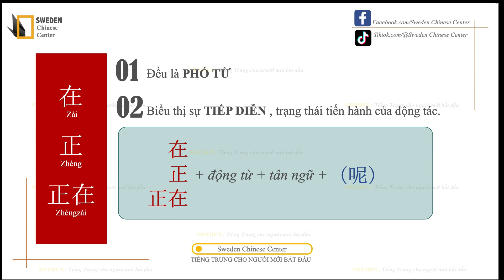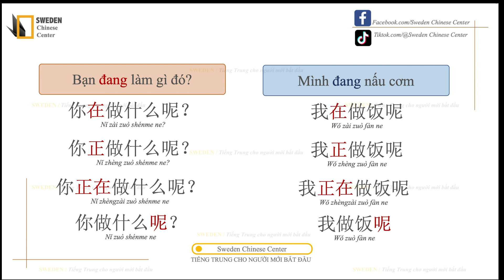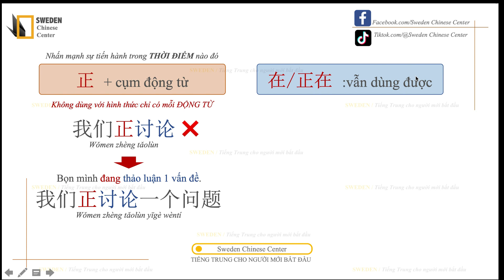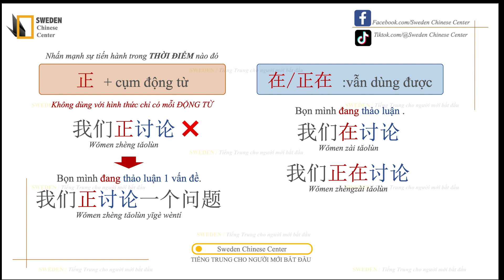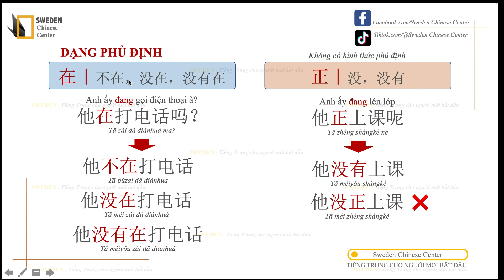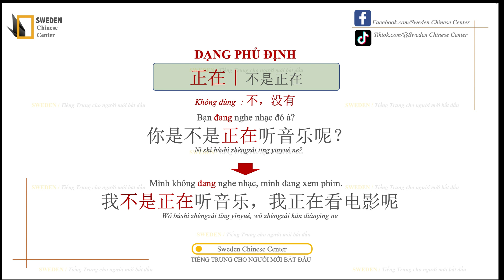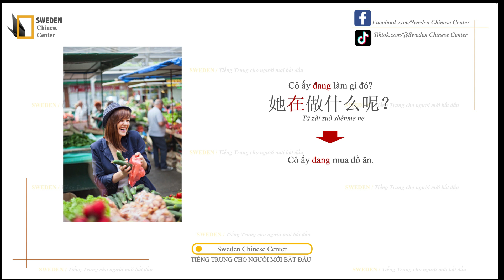PHÂN BIỆT CÁCH DÙNG CỦA 在 - 正 - 正在 trong tiếng Trung｜Bắt đầu tự học tiếng Trung Hán ngữ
KHOÁ HỌC ONLINE SWEDEN:
Sweden có mở lớp tiếng Trung HSK 1 Online, dành cho những bạn muốn bắt đầu học tiếng Trung.

Trong khoá học, các bạn được:
LUYỆN ĐỦ 4 KĨ NĂNG: NGHE - NÓI - ĐỌC - VIẾT

🔸 Chỉ rõ và chỉnh sửa kĩ CÁCH PHÁT ÂM
🔸 Có chỉnh sửa BÀI TẬP VỀ NHÀ
🔸 Tham gia GROUP FACEBOOK để giải đáp thắc mắc, trao đổi học hỏi.
🔸 Cuối khoá có hướng dẫn HSK 1 và thi khẩu ngữ HSKK sơ cấp

LINK SÁCH
Đây là những sách tiếng Trung khá hay và cần thiết, các bạn tham khảo nhé:

*** CÁC GIÁO TRÌNH TIẾNG TRUNG ***
Link Tiki:
BỘ GIÁO TRÌNH HÁN NGỮ 6 QUYỂN: (TIKI)

Link Shopee:
BỘ GIÁO TRÌNH HÁN NGỮ 6 QUYỂN:

*** SÁCH NGỮ PHÁP TIẾNG TRUNG***

COMBO: CẤU TRÚC CỐ ĐỊNH + BÀI TẬP CỦNG CỐ NGỮ PHÁP HSK

*** SÁCH ĐỀ THI - TỪ ĐIỂN TIẾNG TRUNG**

TỪ ĐIỂN ANH TRUNG VIỆT (Visual English Vietnamese Chinese)